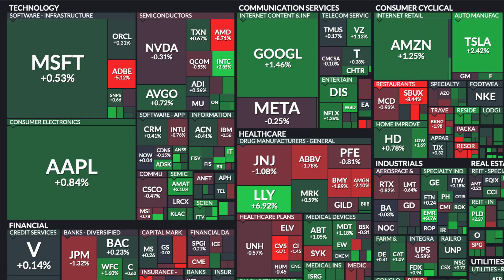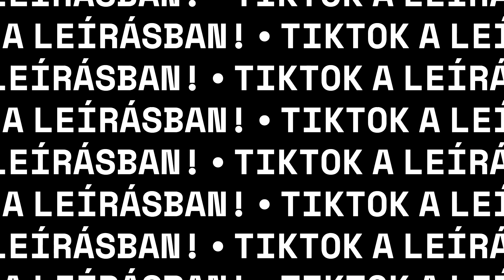Megvolt a FED kamatdöntés, a várakozásoknak megfelelően, kiszámíthatóan alakult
👉 Csatlakozz a legnagyobb magyar kriptós közösséghez a Discordon, ahol a több ezer fős közösségünk által felhalmozott tudáshoz bármikor hozzáférsz

👉 Szerintünk a Binance a legjobb kriptotőzsde. Ha az alábbi linken regisztrálsz, 20%-al olcsóbb lesz a kereskedésed

💰 Próbáld ki a Nexo letétkezelő szolgáltatását, tégy szert passzív bevételre kriptopénzeiddel

💰 Szakértő kereskedőink segítségével te is nyereséges lehetsz a kripto piacon. Legyél a VIP tagunk

💎 Másold profi kereskedőinket, automatikusan: legyen az ő nyereségük a te nyereséged is. Próbáld ki a CopyTrader Pro-t: